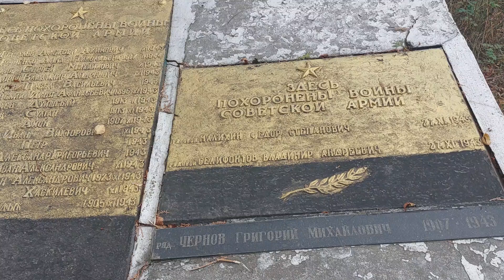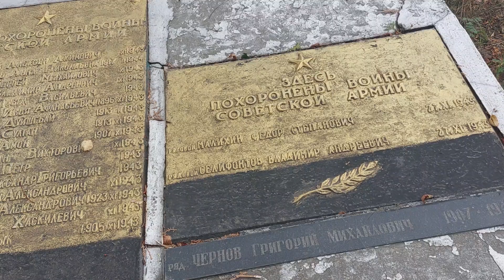Drunk guy was an annoyance, police helped [ on the way to Oleksandria [ UA ] [ 2024-9-18 ]